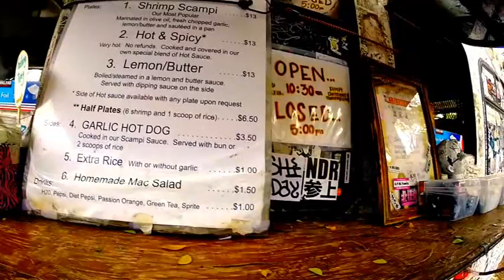Oahu Hawaii Vacation 2015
A vacation to remember visiting the beautiful island of Oahu, Hawaii (June 2015)

{Music}
OMI Cheerleader Instrumental
Waves (Robin Schulz Radio Edit)
Stephen Swartz Bullet train (feat. Joni Fratora)
Jess Glynne Rather be